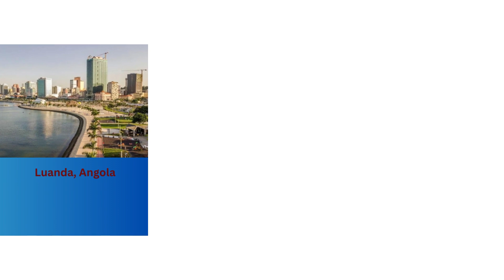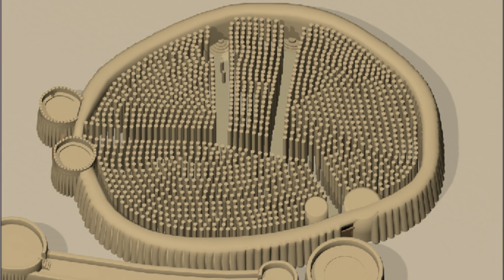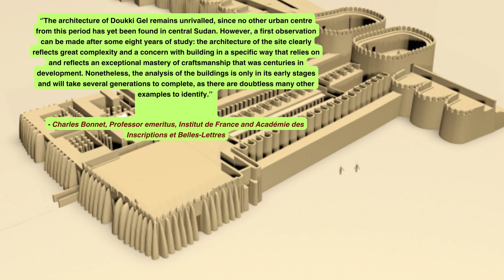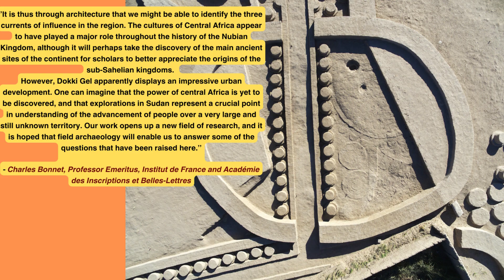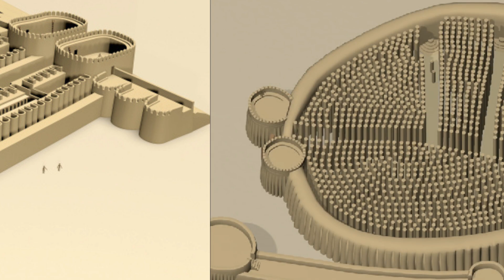DISCOVERED! Advanced African City Buried In The Sahara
UNCOVERED! Advanced African City Buried in the Sahara Desert.
Join us as we delve into the mysteries of this ancient metropolis, featuring sophisticated architecture, intricate artwork, and a culture that will challenge everything you thought you knew about African history! From the impressive structures to the fascinating artifacts, get ready to explore a city that was once a thriving hub of African civilization.
The recent dramatic discovery of Doukki Gel in the Central African desert, sent shock waves through the archaeological community. It was unlike anything they'd ever seen...

If you find value in our videos, you can show your support

doukki gel Credit to owner